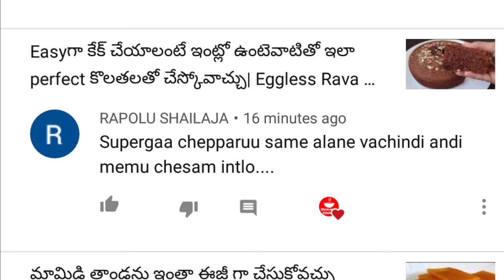మళ్ళిమళ్ళి తినాలంపిచే ఎగ్ కుర్మా ఇలాచేస్తే అన్నం,చపాతీలోకి సూపర్ టేస్టీ| Egg Kurma | Egg in Telugu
మళ్ళి మళ్ళి  తినాలంపిచే ఎగ్ కుర్మా ఇలాచేస్తే అన్నం,చపాతీ లోకి సూపర్ టేస్టీ | Egg Kurma | Masala Egg in Telugu